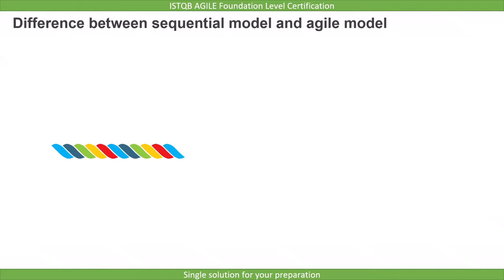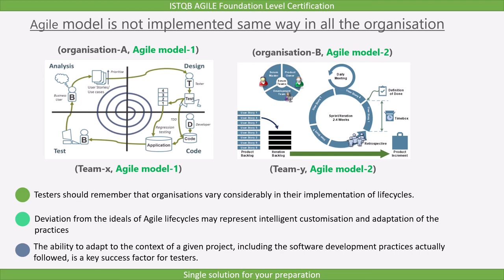2 1 The differences between testing in Traditional and Agile approaches ISTQB